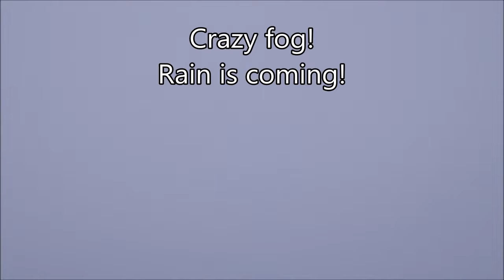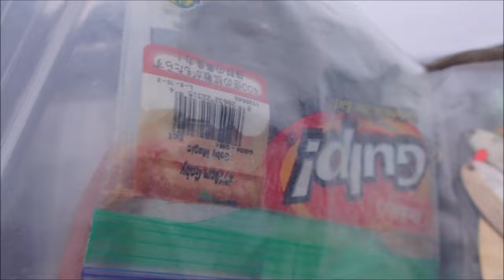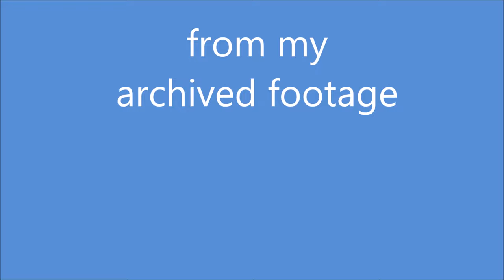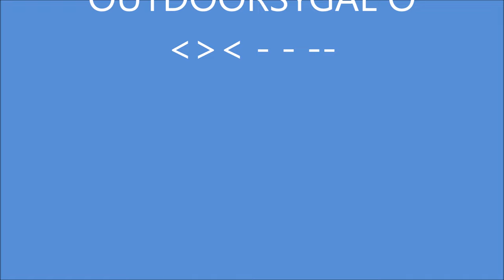A Lost Video ~ Ice Fishing Lake Simcoe March 2022 By OUTDOORSYGAL O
A Lost Video ~ Ice Fishing Lake Simcoe March 2022
By OUTDOORSYGAL O
Here's a NEW video I found in my footage archives from the last time that we went ice fishing on Lake Simcoe in March 2022.
We are joined by a few friends and have a great time visiting and catching fish!
Unfortunately, due to various reasons, we were unable to go ice fishing in 2023.
I must apologized to you that it has been a while since I have been able to post any videos to my channel - and again, it is because of various reasons.
Thanks for hanging in and coming back!  🥰
Your kind comments are always welcome.  🥰

Badd Boyz lures by Magz Manufacturing:
Our snowmobiles are older Yamaha models.

You can use this music on your video as background music for free, but some music required attribution in your video description.

/ audiolibrary_. .
Title:  The Twister
Artist:  Dan Lebowitz
Genre:  Country & Folk
Mood:  Bright
Duration: 2:43​​​​​
Attribution: Not required
Category
Music
➤ Download Track:
🎵 Track Info:
Title : The Twister
Artist : Dan Lebowitz
Genre : Country & Folk
Mood : Bright